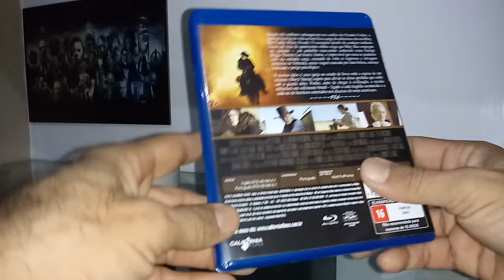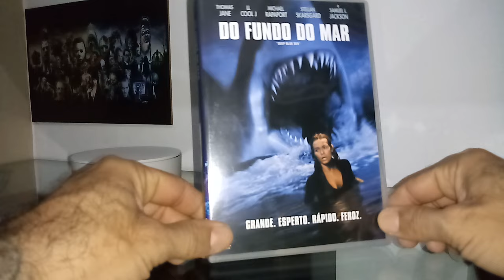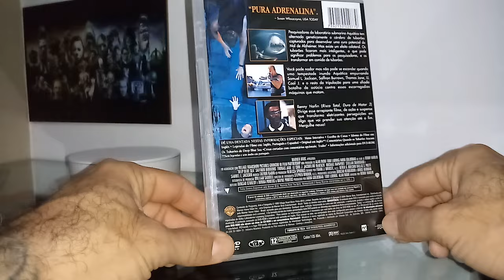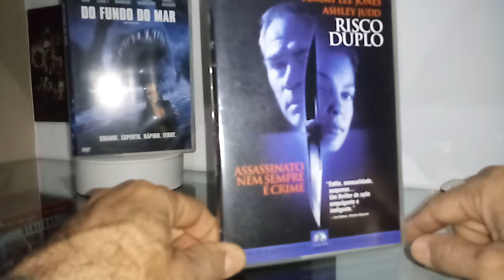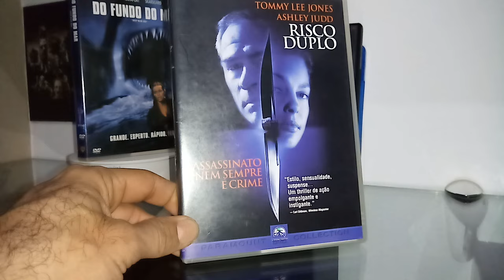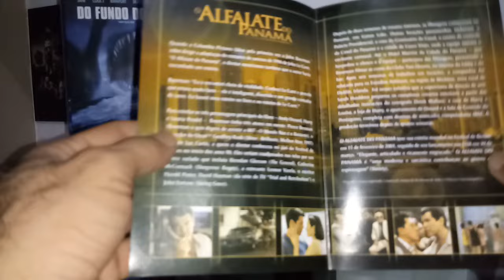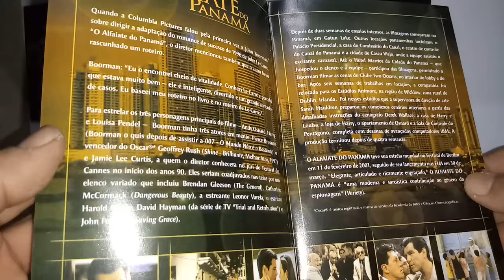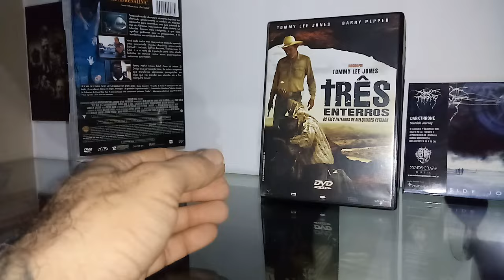Novas Aquisições | filmes que faltavam na coleção